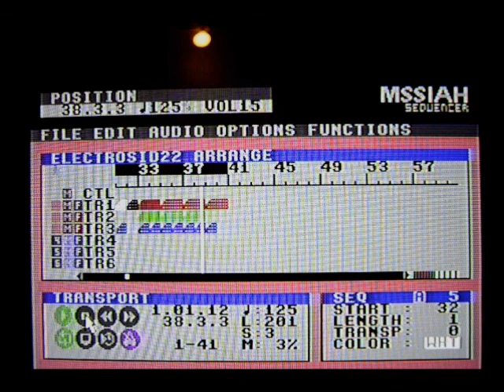Electro Experiment (Isacco Garcia Peveri on C64)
Some experiment with ring mod and 1 SID only.